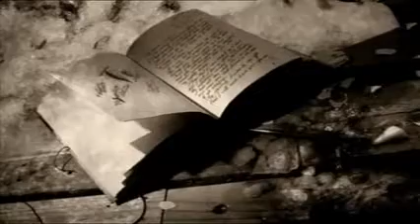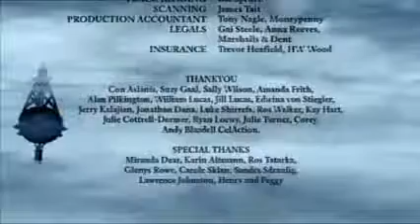Загадочные географические похождения Жаспер-морехода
Отдать швартовые!
Приготовьтесь к увлекательному мистическому путешествию в дальние страны и другие измерения.
Не будьте суеверными! И помните, что крысы первые сбегают с корабля!..

Премия Оскара (2006) за лучшую анимационную коротко-метражку.

"Я полностью уверен, что Господь не играет в зары (кости) со Вселенной".
 — А. Эйнштейн

Каждый раз, когда познаю что-то новое, понимаю, что не знаю ничего.

Нарды — Утерянный плод Древа Знаний.

Увековечить, вдохновлять, образовывать...

Весь материал предназначен лишь, во-имя и на благо; тщательно подбирался из свободного доступа Мировой Сети и преследует исключительно, познавательно-образовательные, ознакомительные цели...

"I, at any rate, am convinced that God doesn't play dice with the world".
 — A. Einstein

Every time I get to know something new I learn that I know none.

Fly the plane. Train your brain.
Play the Game. Feel no pain.

Narde — Lost fruit of the Tree of Knowledge.

To Commemorate, Inspire, Educate...

I do not own, nor do I (or) intend to infringe or profit from this content whatsoever.

Video might contain graphic scenes of super-natural phenomena, intensive aerial / psychological combat, engineering construction, deadly weapons in action, mind boggling destructions, brain disturbing reactions, distinctive historical facts, creative human / scientific achievements, real and(or) fictional artifacts.